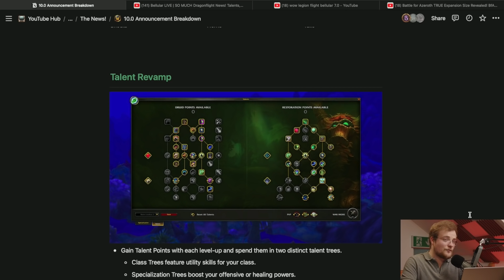This Could Make WoW SO MUCH Better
The new talent system should HOPEFULLY make classes much better!